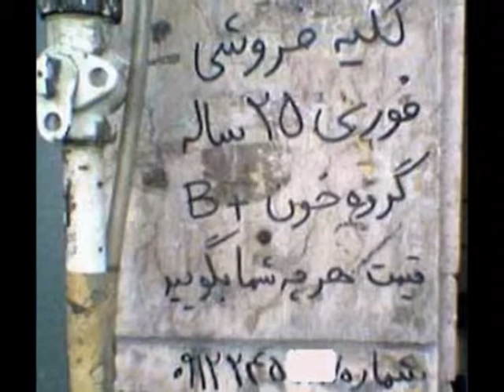Iran ,Iranian ! میگن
Iran ,Iranian ,میگن ,Khandaniha ,Report ,Shirzadegan,Educational,Documentary ,Short Film .